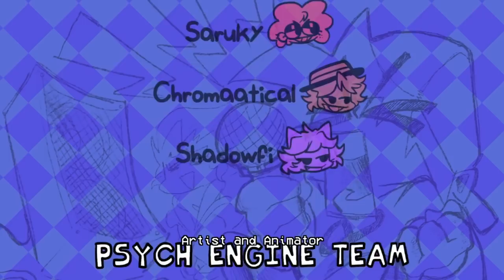CASSETTE GIRL is The Coolest | Friday Night Funkin'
VS Cassette Girl Mod! With commentary / reactions.

Friday Night Funkin' by ninjamuffin99
Mod by Mong

More Friday Night Funkin' Mods!

Thanks for reading. :) less tragic than a certain other mod